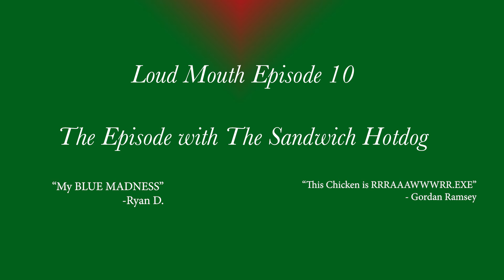Loud Mouth EP10: (Feat Nobody)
Not the best but soon we will have even better content. We hope to achieve better content by giving the best to you, the viewer.